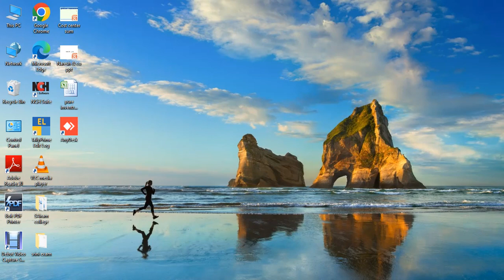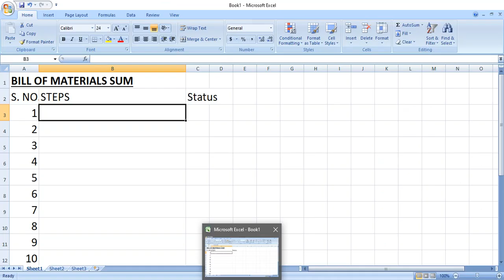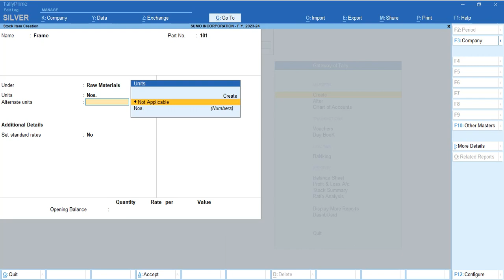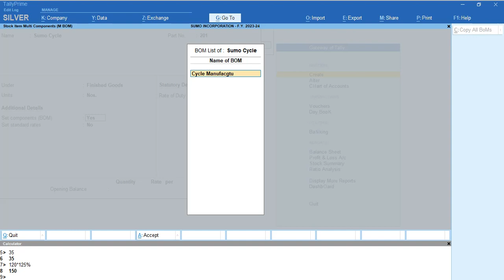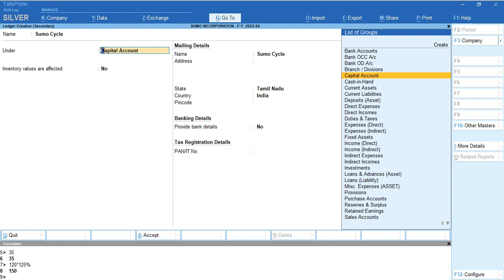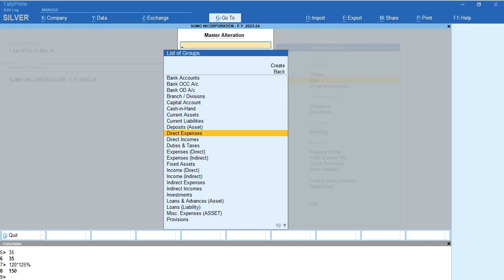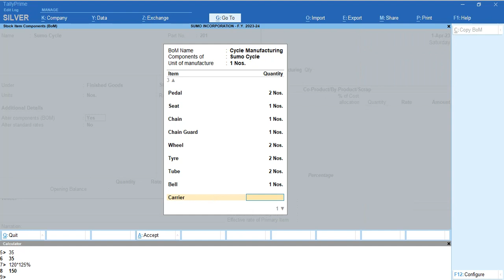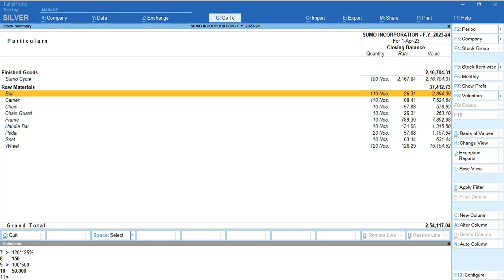sumo# cycle manufacturing in Tally prime